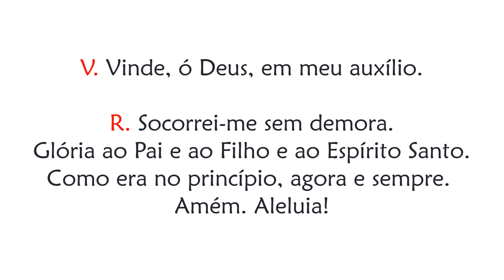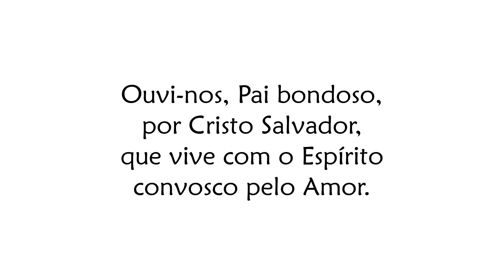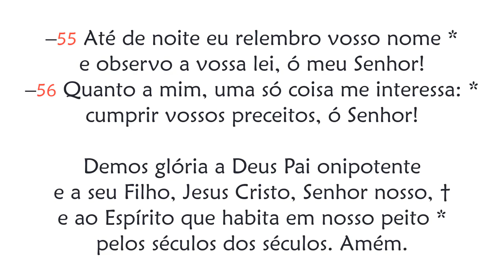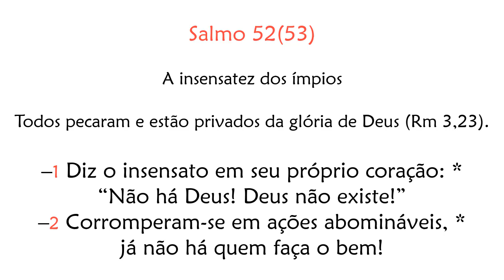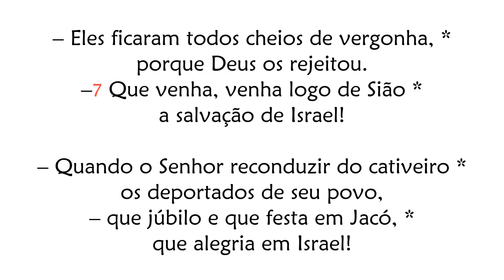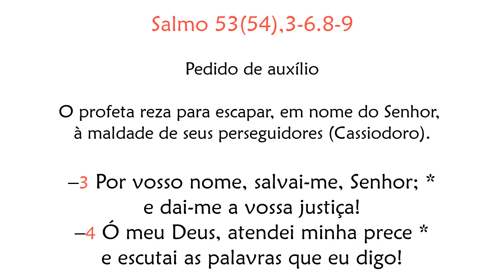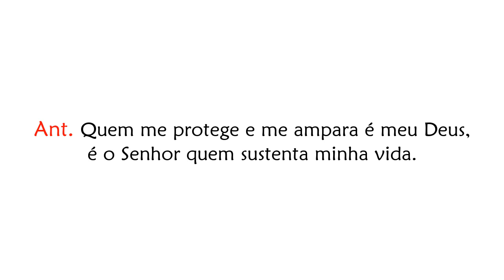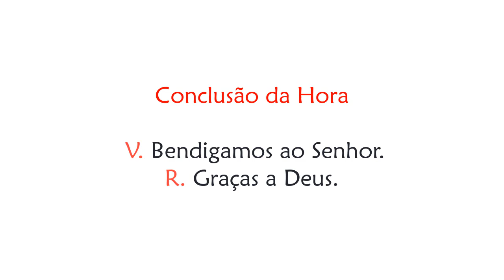Hora Sexta de Terça-feira da 14ª Semana do Tempo Comum